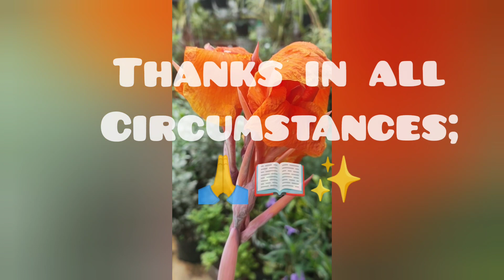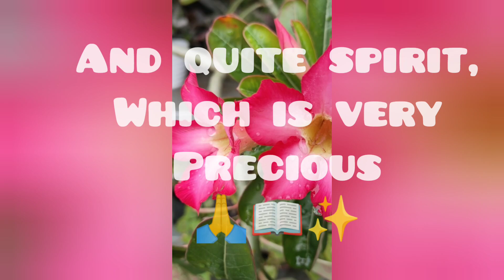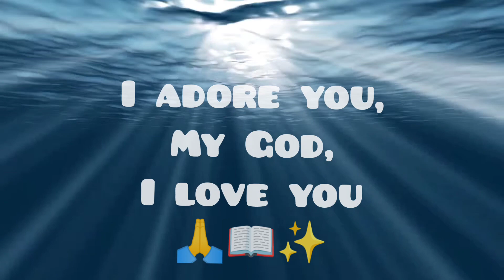Self Love🙏📖✨God gave power to overcome all trials💫Life is Beautiful✨🙏Full of Surprises🙏